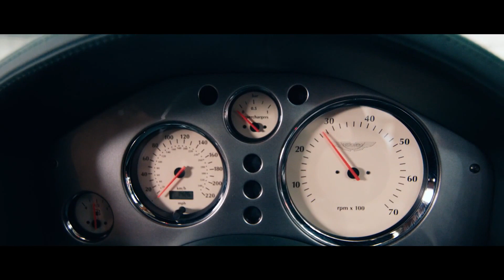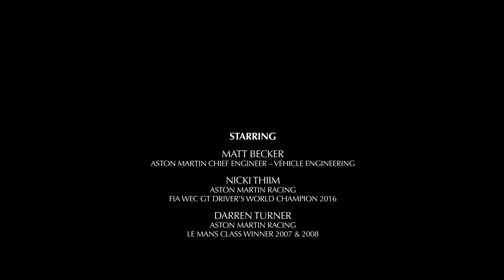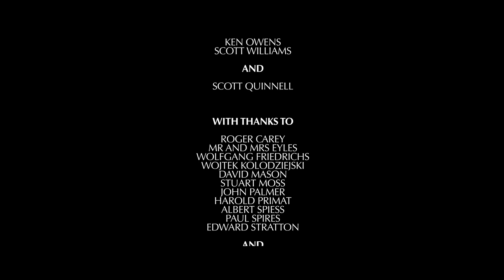Aston Martin goes wild at the new St Athan plant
This is what happens when 65 million pounds worth of Aston Martins are left unattended